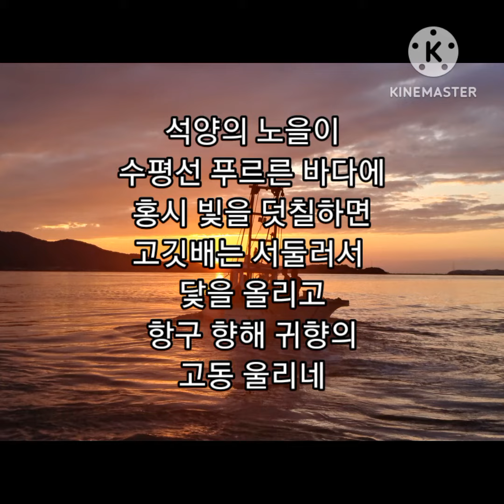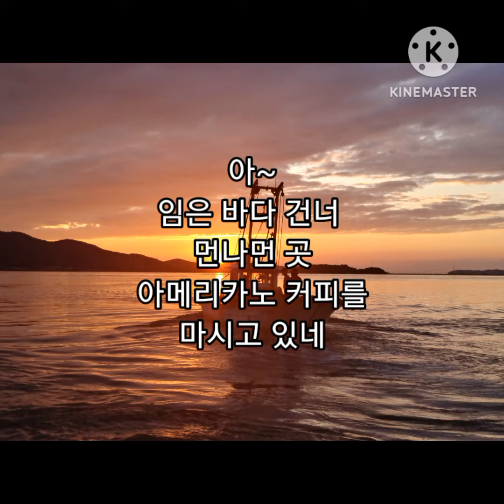시.이권현/바다가 육지라면 [평택국제대학총장] (낭송.승현 유미숙)잠잘때듣는시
현)평택 국제대학 총장
전)유한대학교 총장
전)한국 폴리텍IV대학장
전)동신대학교 대학원장

*** 해질녘
파도 소리가
그리움으로 밀려오고
파도 속 두렁에
꽃씨 뿌려 바다같이
넓은 꽃밭을 만들고
싶은 시인님의 마음을
살며시 엿봅니다
누구나 그리는 꿈속의 사랑이 아닐까
싶습니다~^^